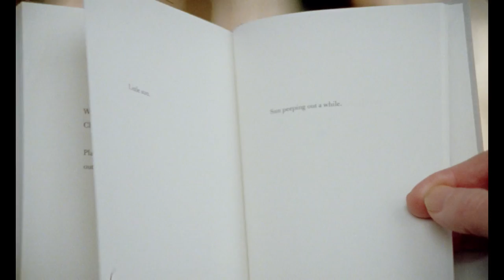Steve Gunn & David Moore - Painterly [Official Video]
from Let the Moon Be a Planet

Available March 31, 2023

Video by Jason Evans